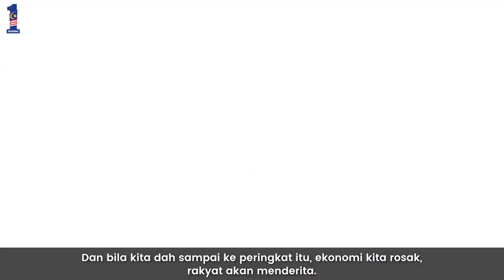Najib Razak : Program Bakti dan Siswa